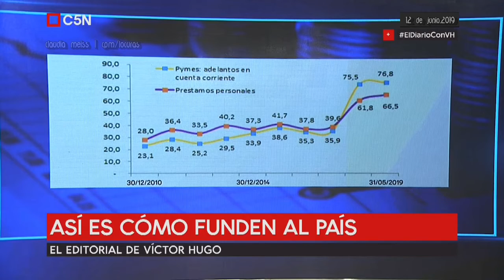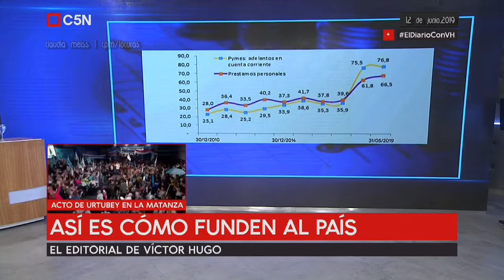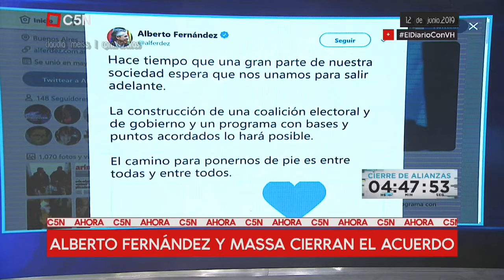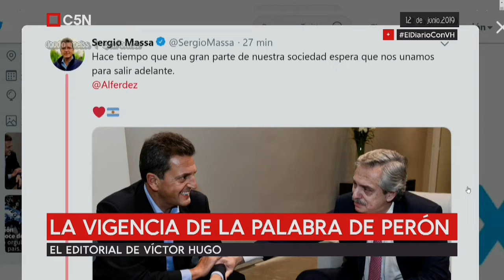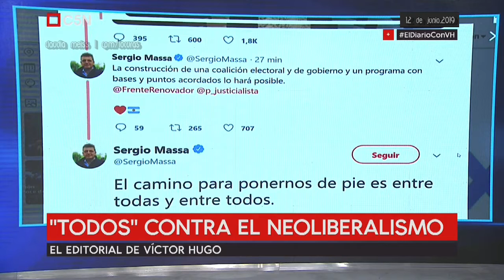Víctor Hugo Morales | Editorial 12-6-2019 El Diario C5N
Temas de la columna: Así es como funden al país.
"Todos" contra el neoliberalismo.
La vigencia de la palabra de Perón.
Justicia ,tarde, pero justicia al fin.

Víctor Hugo Morales, editorial 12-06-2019 El Diario C5N